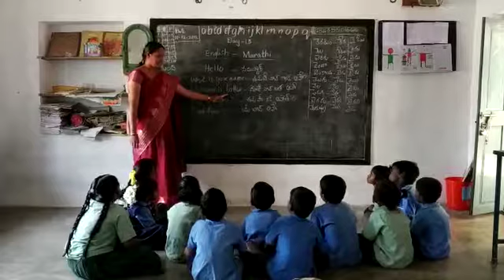Mpps gudipala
Video from venkateshgowdu010474@gmai